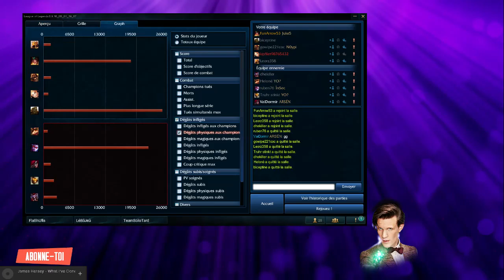League of Legends: MOD ASCENCION !